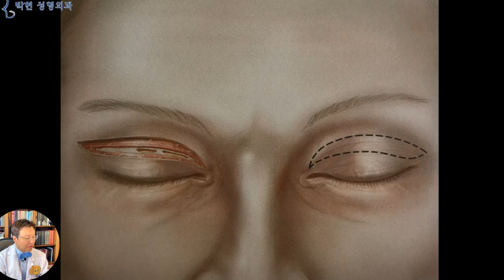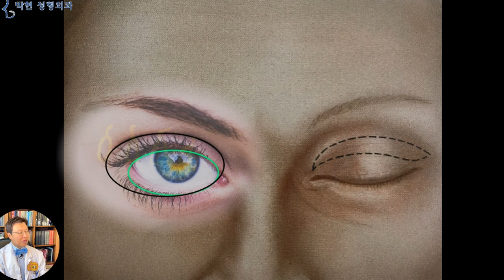중년 쌍수 할때 알아 둬야할 상안검수술 부작용 - 전택궁의 중요성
지난 동영상에서 눈의 크기는 오른쪽에서의 녹색 타원의 검은동자 흰동자 노출 뿐 만이 아닌
쌍거풀 라인까지를 눈이라고 뇌에서 착각하여 인식함으로써 쌍수를 하면 실제로 녹색 타원이 커지는게 아니라 까만 타원으로 눈을 크게 인식하는것이라고 말씀 드렸습니다.
중년에서의 상안검 성형수술은, 젊은 사람들이 하는 쌍꺼풀 수술 에다가,  눈 주름 제거술을 합한것이라고 생각하시면 되는데요, 오른쪽의 검은 라인 으로 주름진 피부를 절제 해 낸 다음
위 아래 눈꺼풀 피부를 봉합하면서 쌍꺼풀 라인을 만들어 주는 성형입니다. 즉 쌍꺼풀 라인을 만드는 이유는
눈 알의 크기인 녹색 타원은 그대로라고 하더라도 쌍꺼풀 라인 까지인 까만 타원만큼 눈을 크게 보이는 효과가 있기 때문입니다.
그러면 이 녹색 타원을 눈매 교정술을 해서 더 크게 하면 눈이 커져 보일것이 아니냐? 라는 개념으로 중년 여성의 눈매 교정술을 즐겨 하시는 의사 선생님들도 많으십니다만
녹색 타원이 화살표 방향으로 확장하면 쌍꺼풀 라인은 작아지게 되며
동공이 많이 노출되고, 시야가 넓어짐으로 인해 눈썹을 들고 있던 전두근이 이완되므로써 눈썹이 아래로 하강하게 됩니다.
왼쪽은 이마의 전두근육이 무의식중에라도 눈썹을 들어 올리고 있는 얼굴이고요, 오른쪽은 전두근이 일을 안하고 있는 상태입니다. 이분들은 쌍꺼풀이 있는 상태입니다만
왼쪽과 같은 동양인이 쌍수 및 눈매 교정술을 해서 눈알이 커지고 시야가 넓어지면 눈썹을 처들고 있던 전두근이 힘을 빼면서 눈썹이 아래로 내려오게 됩니다.
왼쪽과 오른족은 이 가운데 사진의 빨간 원 부분의 차이로 인해 발생하는데 눈썹이 높아지면 빨간 타원이 커지는것입니다.
그래서 눈매가 졸려보이거나 답답해 보이는 인상을 해결한다고 눈매 교정으로 주황색 방향으로 눈을 키우면,
이차적으로 눈썹이 내려오면서
빨간 점선의 타원이 줄어들게 되면서
눈이 터진 구멍, 즉 눈알 노출은 이렇게 어마무지하게 커 지지만 눈썹과 눈이 가까워지면서 웬지 무서운 인상을 주게 됩니다.
중년 상안검 성형술을 한다고 눈 두덩이의 파란 선 부분의 눈 주름을 제거 하여 없애고,,,,, 눈매 교정을 하여 눈동자를 키운다고 노란 화살표 방향으로 눈을 키우게 되면,,,, 눈썹을 들고 있던 이마 근육이 이완이 되면서 빨간 화살표 방향으로 눈썹이 내려오면서 오른쪽과 같이 낮은 눈썹이 되는데,,, 기본적으로 눈이 작은 동양인의 경우 옴팡눈, 혹은 때끈한 눈이 되는 원리입니다.
최선의 방법이라고 한다면 이렇게 눈의 노출도 많이 되게 하면서 쌍꺼풀도 충분히 보일정도로 크게 하면서,,,, 눈썹이 이렇게 하늘 높은줄 모르게 천장에 닿을 듯 높게 있는게 순해 보이고 여성스럽게 보이는데요, 이 정도가 되지 못하더라도
이렇게 안검하수 끼는 조금 있지만 눈썹이 하강하는 정도를 막아서 인상이 고약해 지는 것을 막야하 합니다.
이는 눈을 뜨는 근육이 노란 화살표의 전두근과 빨간 화살표의 상안검거근육 2종류가 있는데오른쪽 빨간 화살표의 상안검거근을 강화하는 눈매 교정술을 하게 되면 눈의 크기가 왼쪽의 노란 점선원에서 빨간 점선원으로 쪼그라 들게 됩니다
따라서 솜씨 좋은 상안검 성형술은 노란 화살표의 기능 즉, 전두근을 계속 일을 하게 하여 눈썹이 내려 오는 것을 막아 전택궁을 노란 점선원 크기로 유지하며 때끈한 눈을 만들지 않는것입니다.

중년 쌍수의 목적이 눈을 예쁘게 하는것인데요, 눈은 커졌는데 왠지 인상이 고약해지는 경우 눈썹의 위치를 살펴 보아야 한다고 말씀 드렸습니다.
그래서 다음시간에는 눈썹밑 절개를 하여 눈썹을 거상한다는 눈썹하 거상술에서 왜? 눈이 때끈해 지는지 알아 보도록 하겠습니다.